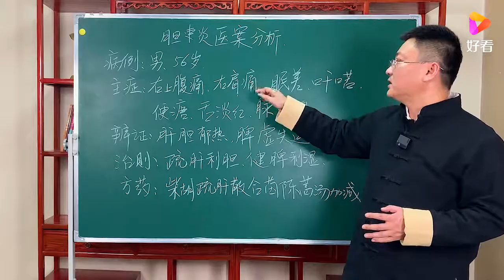得了胆囊炎，可以用什么中药调理，疏肝利胆、健脾利湿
得了胆囊炎，可以用什么中药调理，疏肝利胆、健脾利湿,本视频由中医博士刘鹏原创提供,7820次播放,好看视频是由百度团队打造的集内涵和颜值于一身的专业短视频聚合平台